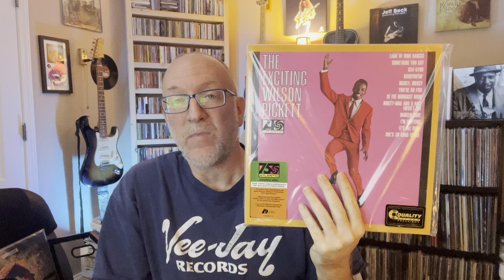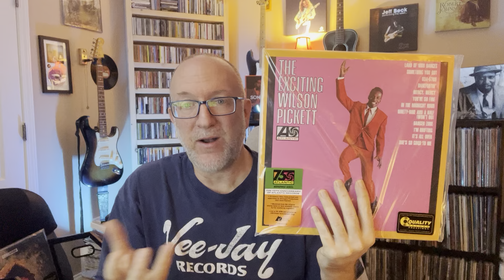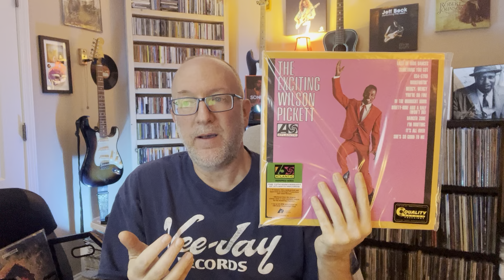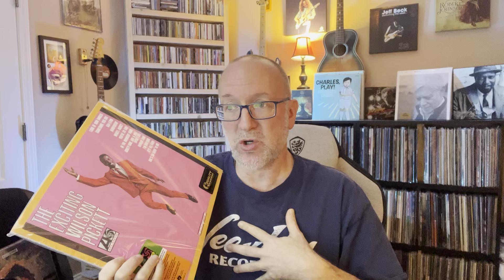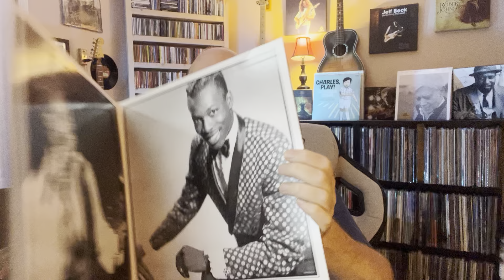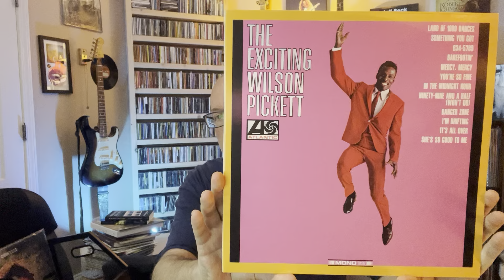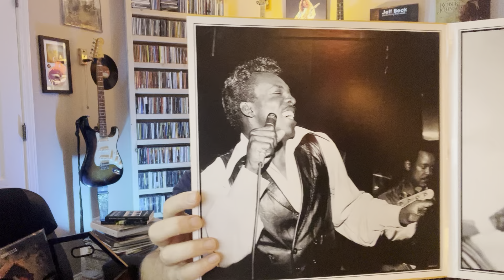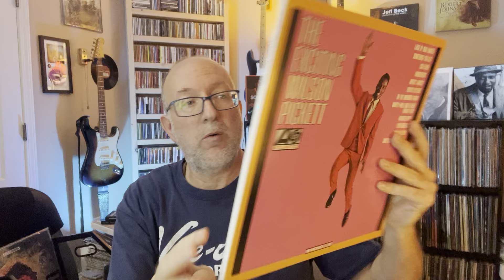'The Exciting Wilson Picket'- Review: Inconsistent Recording and Low End Issues Disappoint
This is Wilson Pickett's third and best-selling album, released in August 1966. This Acoustic Sounds Atlantic 75th Anniversary edition is pressed on 180-gram vinyl at 45 RPM, as a 2LP Set. It was mastered by Matthew Lutthans at Cohearent Audio from the original master tape and pressed at Quality Record Pressings. Although this record contains some fantastic R&B cuts, the recording inconsistency and low-end issues are disappointing.